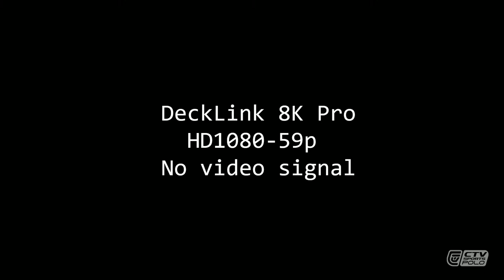Just for the Fun of it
LaFe
Louis Devaleix
Jony Castillo
Martin Jauregui
Patricio ‘Tucu’ Paz

AVPC
Marc Ganzi
Juan Bollini
David Farache
Sugar Erskine